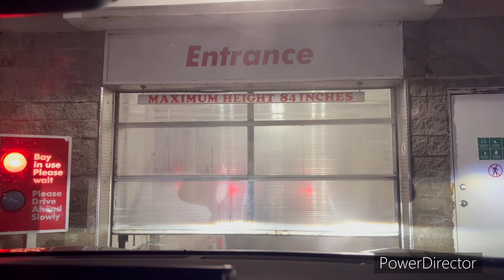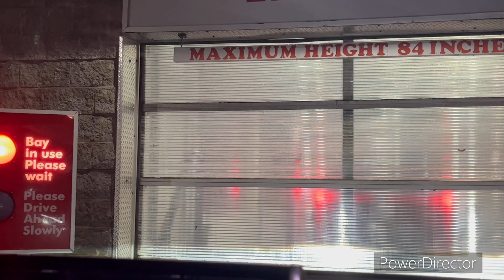Petro Canada superwash touchfree | Petro Canada carwash